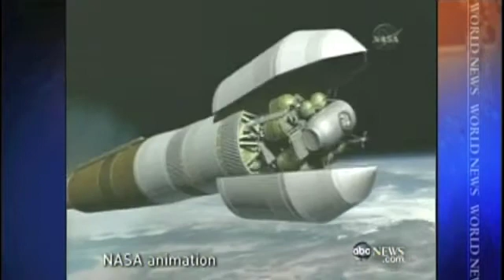NASA's Next Mission to the Moon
Set to take place around 2020